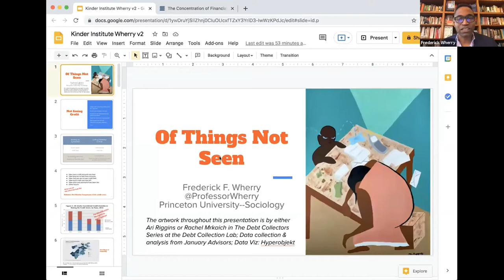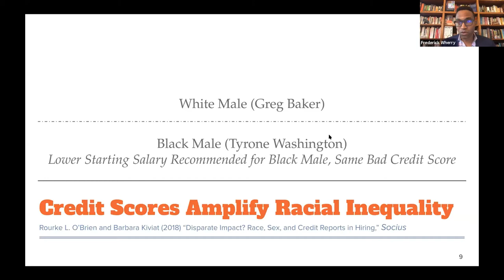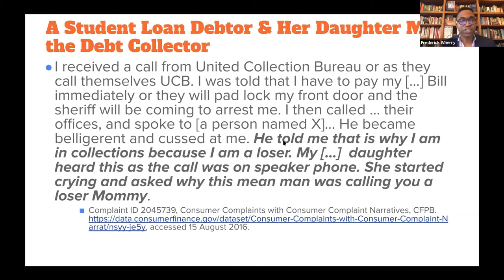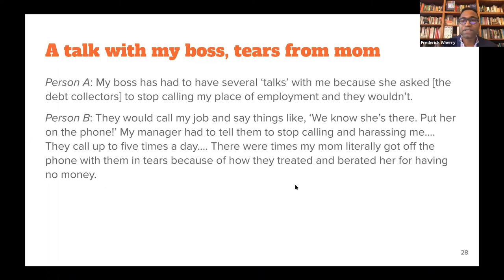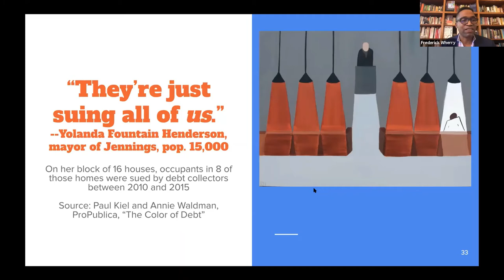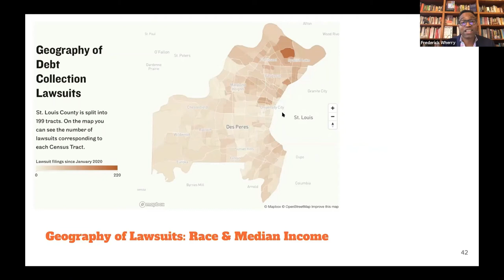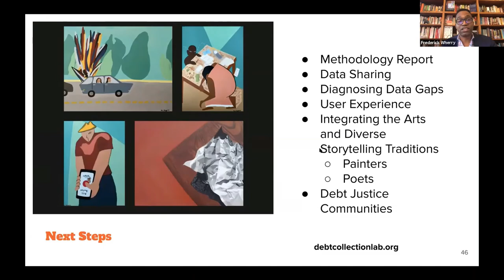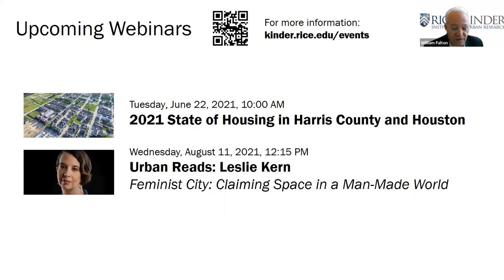Kinder Institute Forum: Frederick Wherry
Princeton University Professor Frederick Wherry, director of the Dignity and Debt Network, explains how credit visibility, credit scoring, and consumer credit markets serve as arenas for the struggle over dignity and belonging.